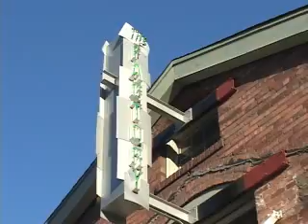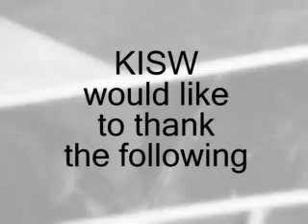Ted Smith's Big Fat Drunk Wedding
The Mens Room's very own Ted Smith gets married to himself.